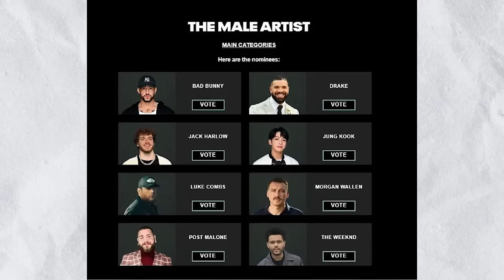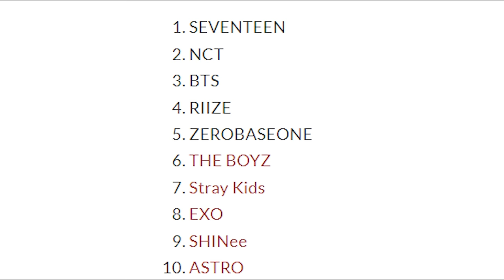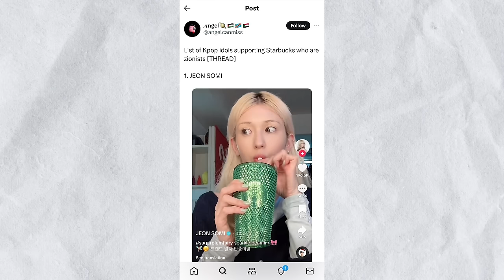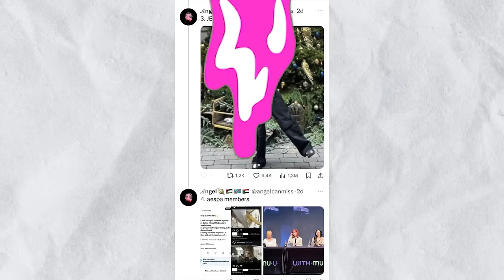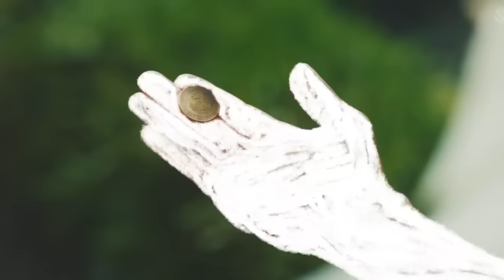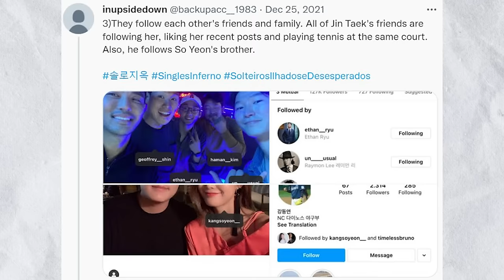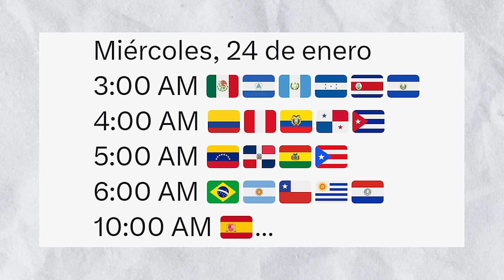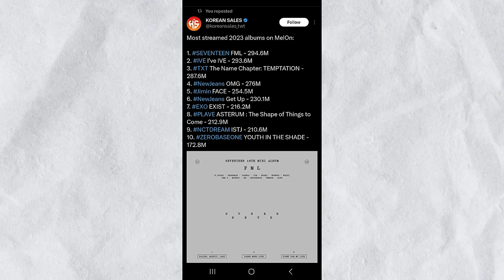😱BUENAS y MALAS noticias para BTS! V, JIMIN y JUNGKOOK IMPACTAN con estas FOTOS! 📸